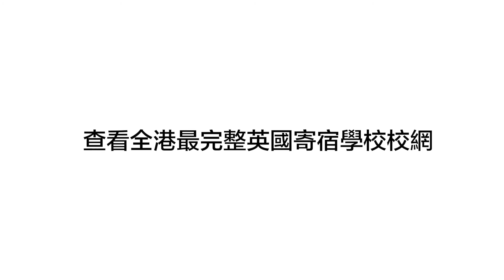【英識同學會】孫曉慧Kendy篇－鄉郊學校 vs 城市學校｜英國升學專家｜英識教育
選校是家長十分頭痛的一環，鄉郊學校或是城市學校較好？先聽聽過來人的分析，再作決定吧。

英識教育在有關英國升學的經驗相當豐富，為逾三分一英國留學生的信心之選，作為英國大學升學機構的顯赫地位可見一斑。無論大學、A-Level、GCSE還是Prep School；私立、公立還是文法學校，均歡迎向英識教育查詢。